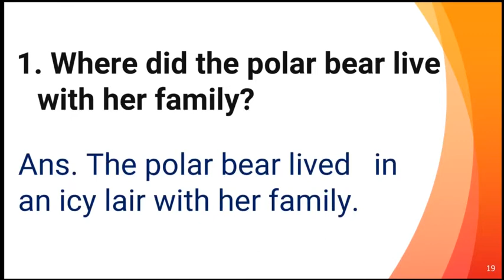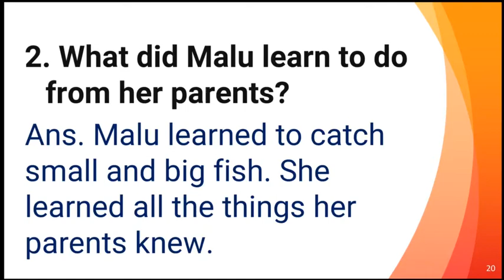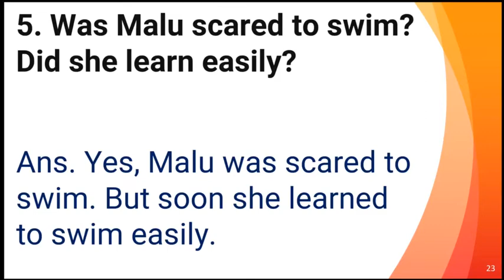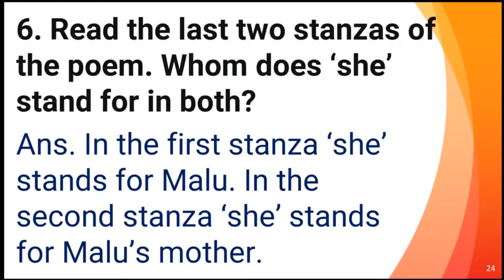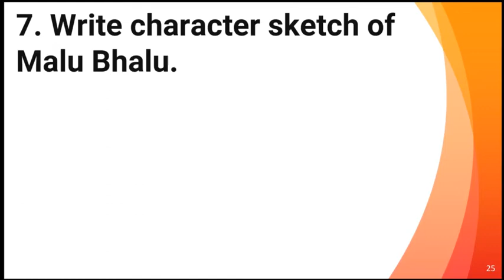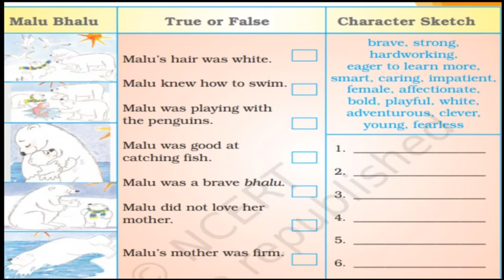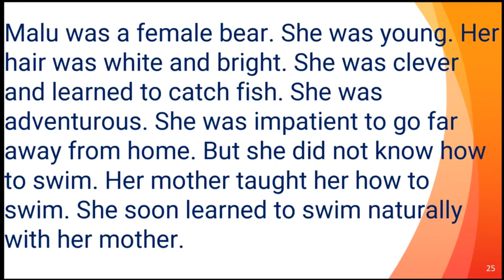Malu Bhalu(Poem)-Class 5 English NCERT- Exercise solutions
NCERT Marigold 5- Unit 10- Malu Bhalu (Poem)- Question-Answers | Character Sketch